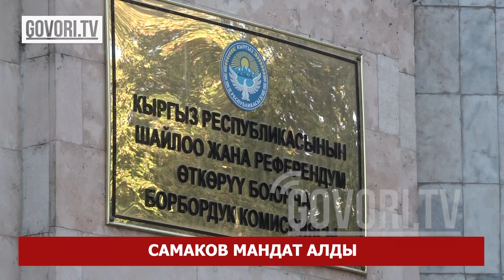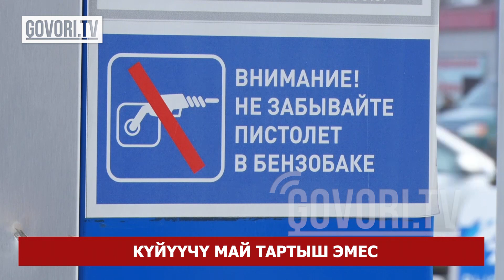Соңку жаңылыктар: Өлкөдө күйүүчү май тартышпы? Миңдеген абоненттин жарыгы өчүрүлөт